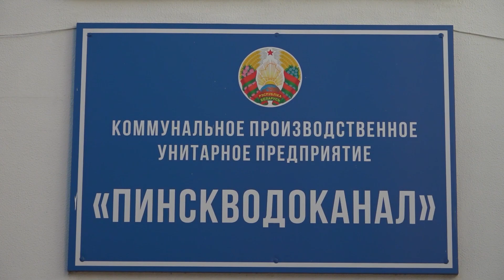Поздравление от председателя Совета Пинского городского отделения Белорусской партии "Белая Русь"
Совсем недавно на политической арене страны и нашего города появилась Белорусская партия "Белая Русь", которая провозгласила себя партией народного большинства и консолидирующей силой страны. На учредительной конференции Председателем совета Пинского городского отделения Белорусской партии "Белая Русь" единогласно избран директор государственного предприятия "Пинскводоканал" Сергей Куницкий. Накануне праздника – Дня города мы встретились с Сергеем Викторовичем, чтобы узнать его мнение о том, каким встречает Пинск свой 926-летний день рождения.